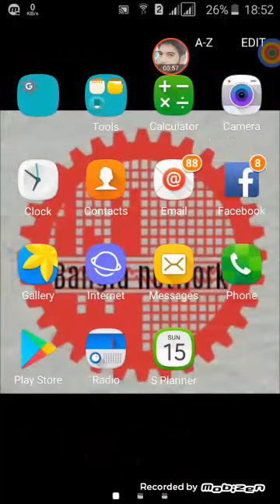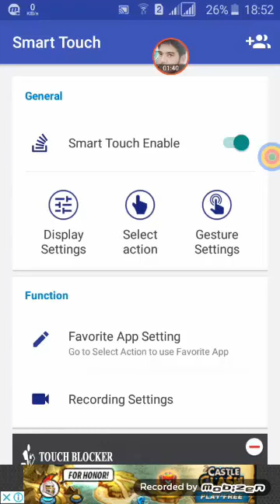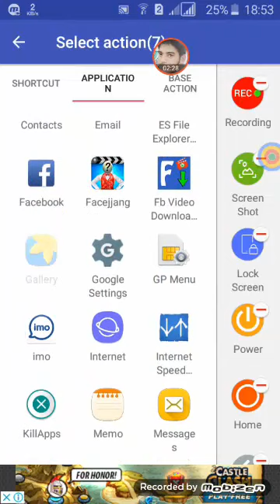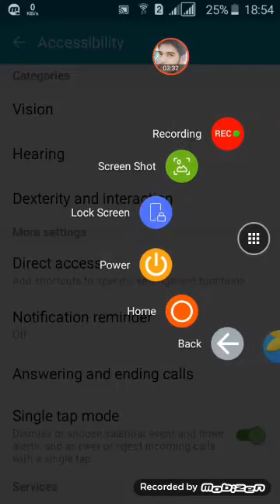টাচ কম কাজ করে !সেই মোবাইল uesr দের জন এই videeo টি!android course!android new tips tutorial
android tutorial
android app tutorial
tutorial android
Assalamualaikum. Viewer